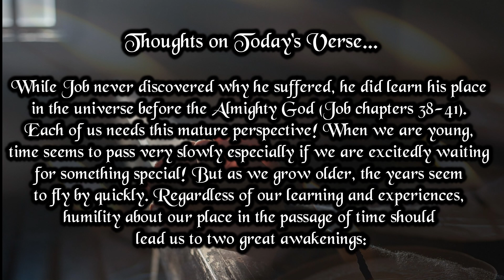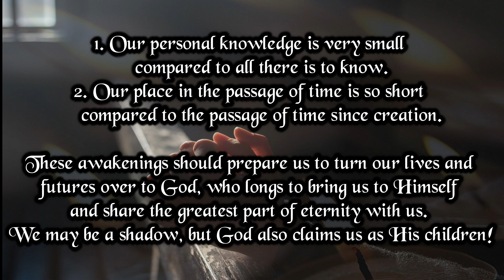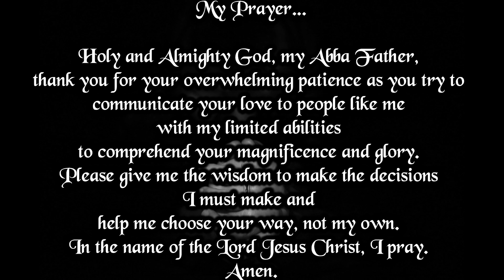Verse And Prayer For The Day | 5th September 2023 | Bible Verse | My Life With God